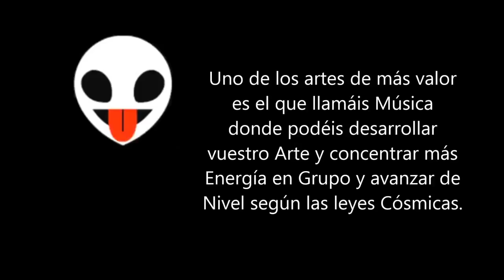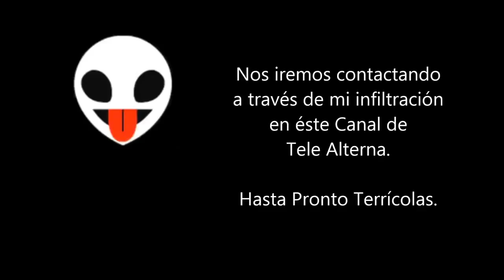Ragis Tacptros Capítulo 1